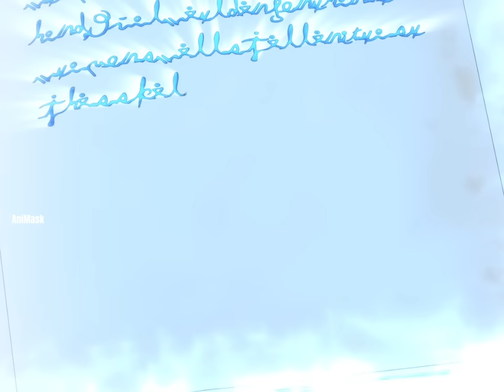ကယ်တင်ရှင်ဓားသူရဲကောင်း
Astaတို့လည်းသူတို့ရဲ့ပထမဆုံးမစ်ရှင်ကိုအောင်မြင်သွားလို့ဆုချခံရပြီး လည်းသူ့ရဲ့ပထမဆုံးမစ်ရှင်မှာဆုချခံရပုံကိုတင်ဆက်ပေးထားပါတယ်။